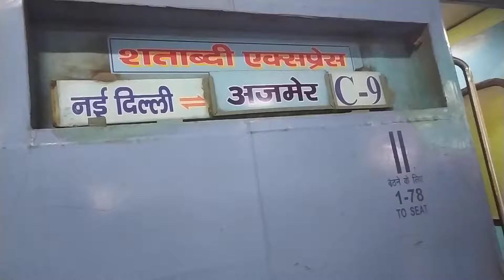जयपुर वीडीओ VDO शताब्दी एक्सप्रेस#नई दिल्लीअजमेर सुपर फास्ट इसकी स्पीड बहुत तेज है